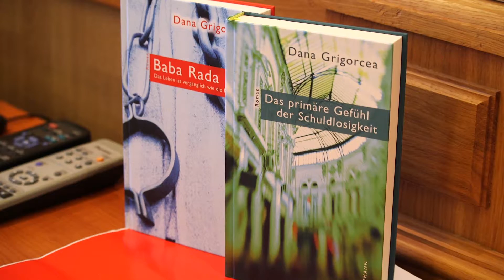Дана Григорча презентовала в ТюмГУ свою новую книгу «Первичное чувство невинности»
В Тюменском госуниверситете прошел российско-швейцарский форум «Imagining Switzerland». Мероприятие посетила известная швейцарская писательница Дана Григорча, обладательница специального приза премии им. Ингеборги Бахман, номинант на Швейцарскую книжную премию 2015 г. Она презентовала свою новую книгу «Первичное чувство невинности», рассказала о более ранних работах и провела круглый стол, посвященный актуальному для многоязычной швейцарской литературы вопросу мультикультурализма.